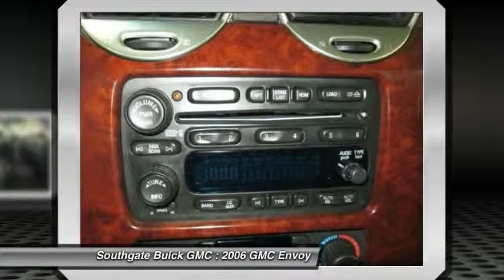2006 GMC Envoy Edmonton AB T26204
2006 GMC Envoy SLT

Southgate Buick GMC
9751 34 Avenue
Edmonton AB T6E 5X9

Don't miss this 2006 GMC Envoy. It's equipped with Automatic transmission and features a Burgundy exterior. With 171450 miles, You'll want to take this car home. Make a great choice today.